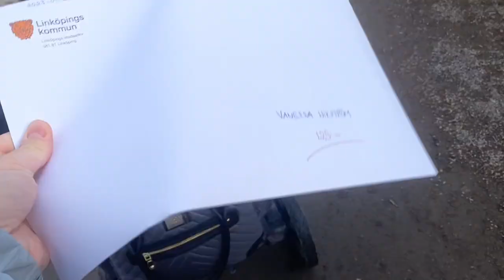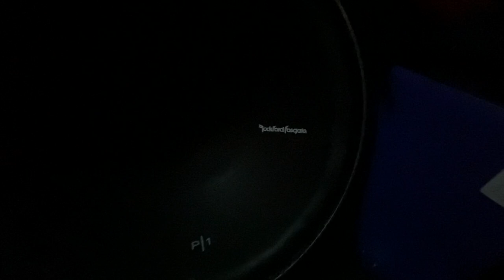♥️Vlogg tillbaka igen och mycket har hänt ♥️